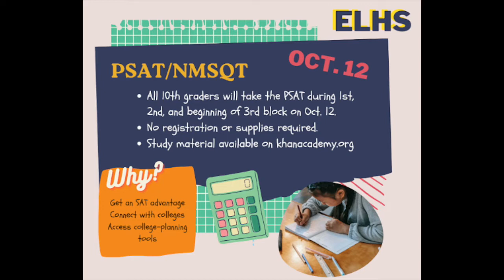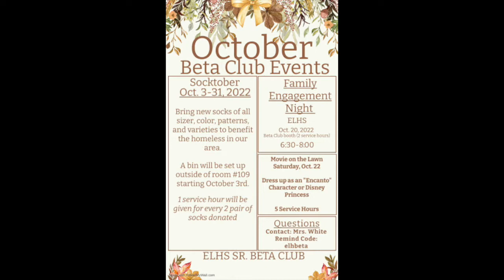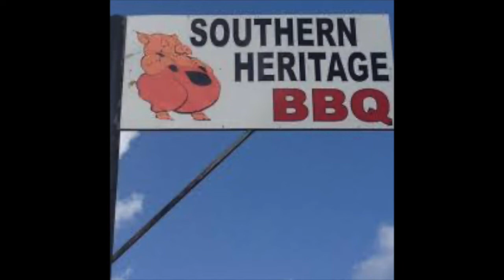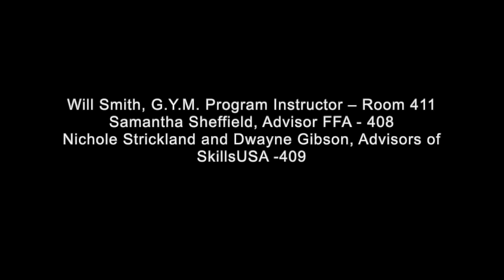ELHS NEWS 10/12/22